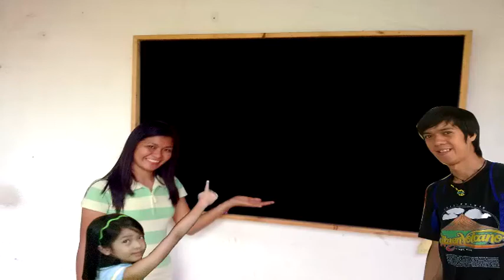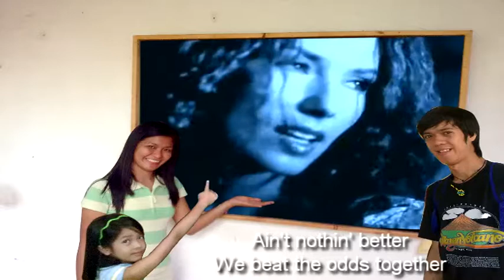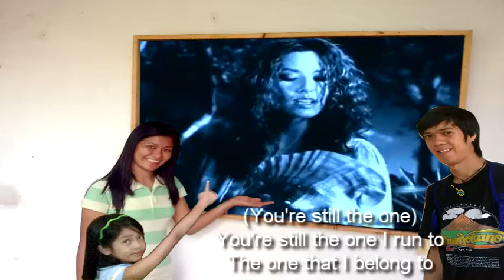You're Still The One with Lyrics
You're Still the One by Shania Twain with Lyrics and Picture of my family :)